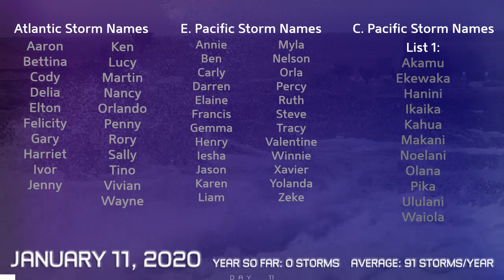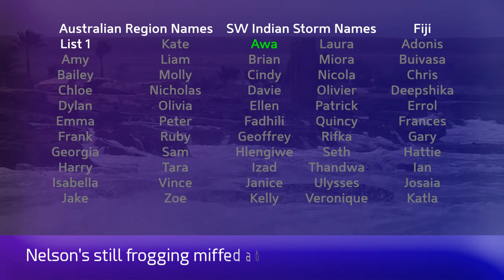HypoEarth Weather Bulletin | January 11, 2020 (TS Awa)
Latest from the hypoearth of tropics for January 11, 2020

Tropical Storm AWA has formed over northern Madagascar earlier today, and is now near the coast after forming inland. The storm is already intensifying with potent convection to the northwest, and carries winds of 50mph. The storm is expected to further intensify when it enters the Mozambique Channel, and is so far predicted to reach Category 2 status.

Invest 93P looks awful on the coast of Australia.

Thanks to Hurricank, Quaker 357, Dr Creepeer, TheCmedlin and Typhoon Michael for being our best Ultimate Fans!